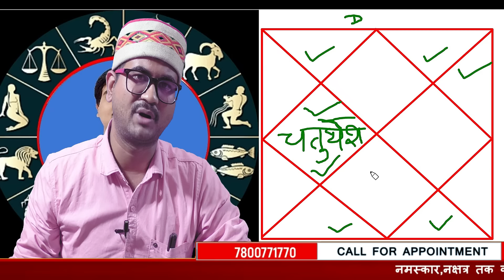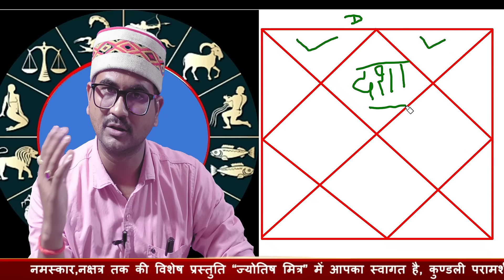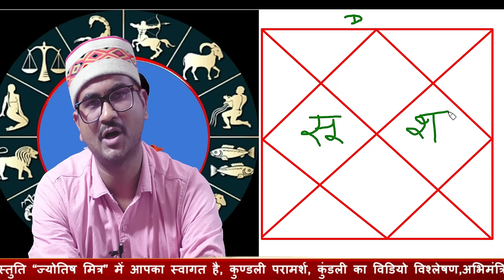जीवन पर गहरी छाप छोड़ने वाले 21 योग, जो ज्यादातर कुंडली में होते ही है,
Our services:-
        Rs- 7500.

नक्षत्र तक,नक्षत्रतक,nakshtra tak,learnastrologyonline,astrology jyotish learn_astrology_in_hindi,जीवन पर गहरी छाप छोड़ने वाले 21 योग,जो ज्यादातर कुंडली में होते ही है,उत्तर कालामृत के अनोखे सूत्र,राजयोग व 6,12 भाव रहस्य,जन्मकुण्डली के 6,12 भाव,जन्म कुंडली के अनोखे सूत्र,SOME INTERESTING FACTS OF ASTROLOGY,ज्योतिष के 8 अनुभूत सूत्र जिनके लिए सिर्फ भाव व राशी देखना ही काफी है, 8 sutras for every horoscope,नक्षत्र तक,नक्षत्रतक,nakshtra tak,learnastrologyonline,जीवन पर गहरी छाप छोड़ने वाले 21 योग,जो ज्यादातर कुंडली में होते ही है,उत्तर कालामृत के अनोखे सूत्र,राजयोग व 6,12 भाव रहस्य,जन्मकुण्डली के 6,12 भाव,जन्म कुंडली के अनोखे सूत्र,SOME INTERESTING FACTS OF ASTROLOGY,ज्योतिष के 8 अनुभूत सूत्र जिनके लिए सिर्फ भाव व राशी देखना ही काफी है,8 sutras for every horoscope,नक्षत्र तक लर्निंग,नक्षत्र तक learning,नक्षत्र तक वीडियो